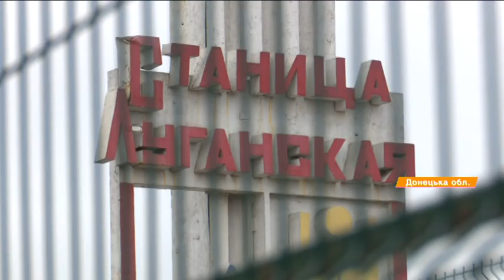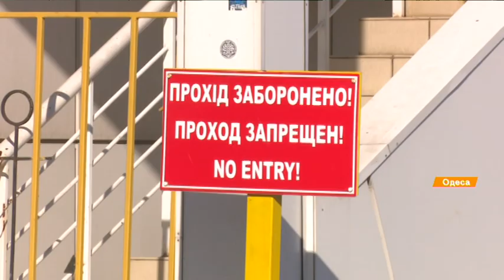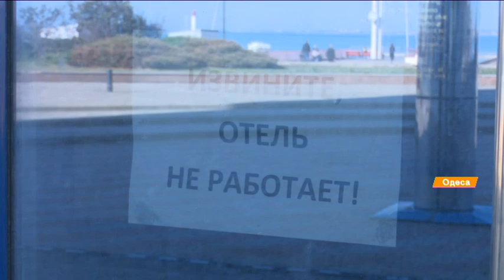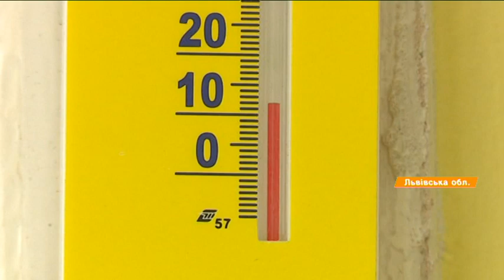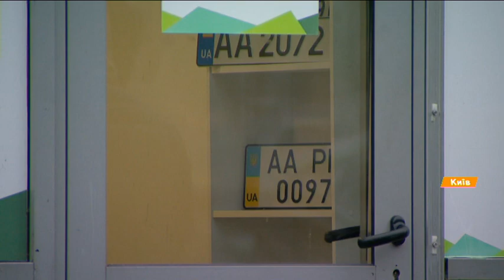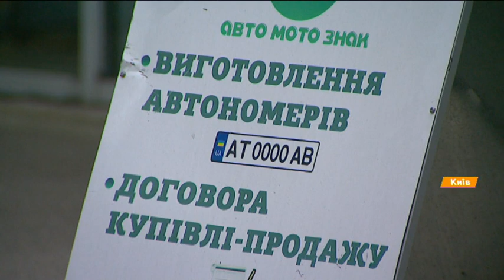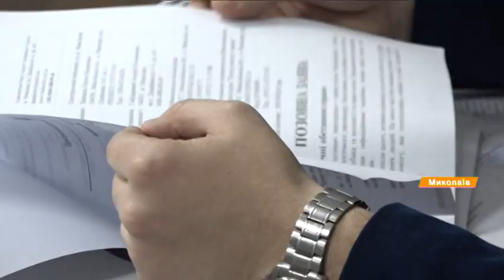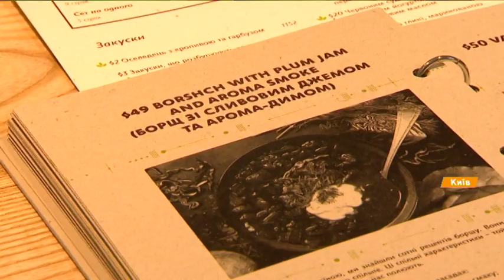Факты ICTV - Выпуск 15:45 (22.11.2019)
Факты ICTV – последние новости Украины и мира на 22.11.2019. В новом выпуске программы Факты ICTV смотрите: снова незаконная свалка. В окрестностях Киева тлеет 50 тонн мусора; автомбильные номера в ближайшее время могут подорожать вдвое; полмиллиона гривен компенсации за нападение бездомного пса! Можно ли выиграть такое дело; два столичных рестораны в списке гастрономических чудес света. Где стоит обедать борщом и варениками.